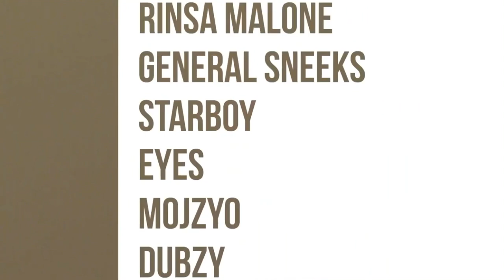RINSAMALONE AND MORE CAMDEN FREESTYLE 128 616 KWAY